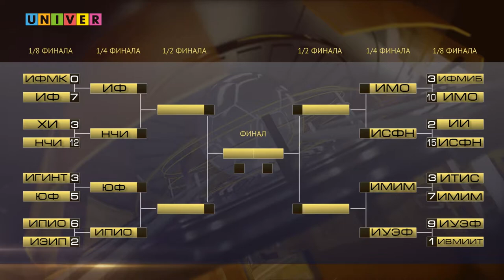Сборная КФУ на чемпионате России по спортивной аэробике | Неделя спорта #125 от 17.11.2020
Сегодня у нас с вами небольшой юбилейчик, так как в свет вышел 125 ВЫПУСК НЕДЕЛИ СПОРТА
Такое достаточно мощное событие отмечаем такими же мощными инфоповодами, а именно:
Студенческая футбольная лига РТ. Сборная КФУ против Энергетического университета
Спортивная гимнастика. Три сборных @aerobics_kzn (Казанского университета) на чемпионате России в Москве
Гость в студии - Максим Гаврилов, обсуждаем 1/8 кубка университета по мини-футболу